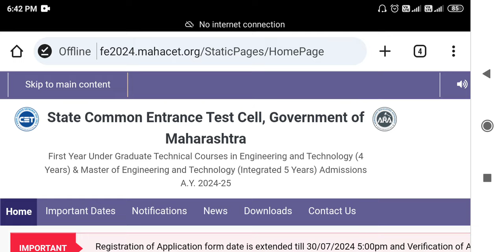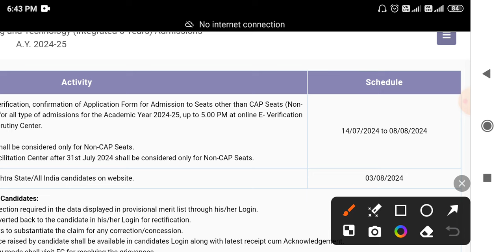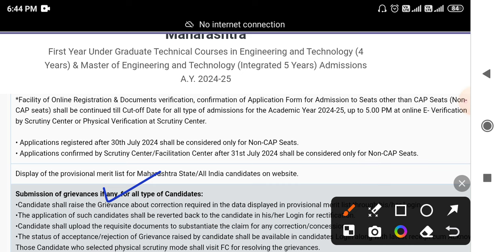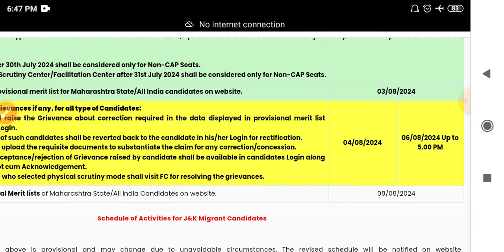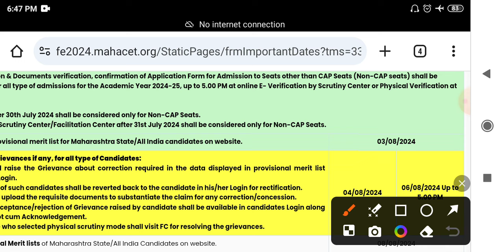MHT-CET Admission Process 2024 | MHT-CET Admission Registration 2024 Update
✅ MHT CET RESULT 2024 || MHT CET RESULTS DATE 2024 || MHT CET 2024 UPDATE || MHT CET RESULT NEWS 🔥